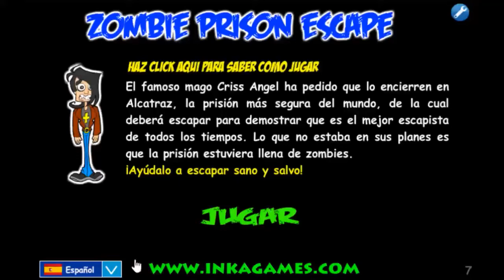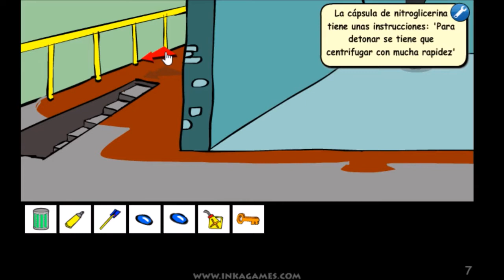Criss Angel Zombie Prison Escape - RESUELTO